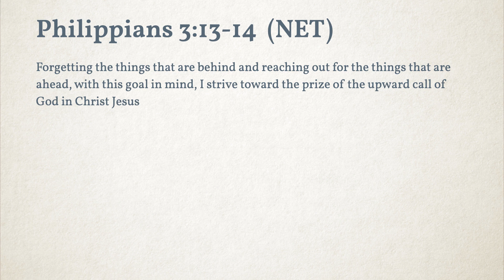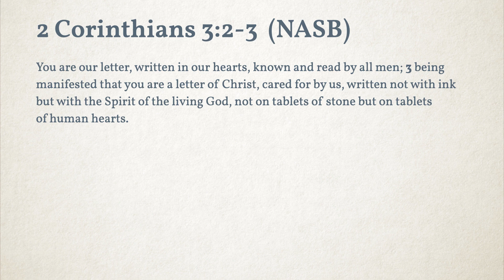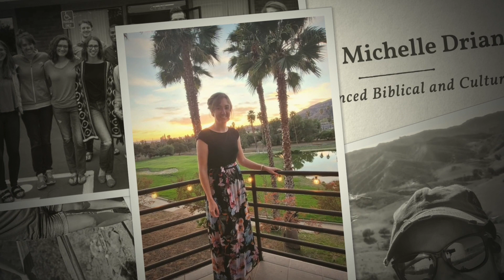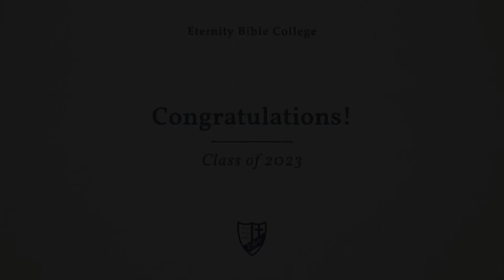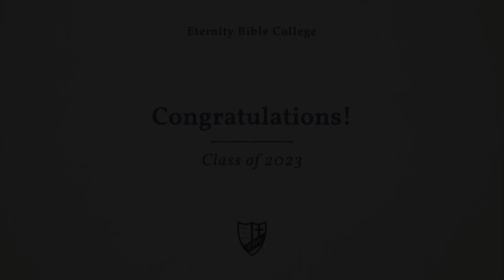Eternity Bible College Graduation 2023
Celebrate the class of 2023 with us! This year, 10 students completed their programs while serving in churches all over the world. Join us as we pray, encourage, and send off these students that God has entrusted to us!